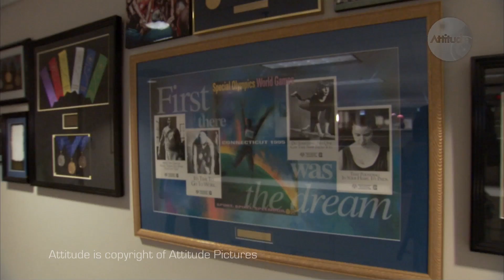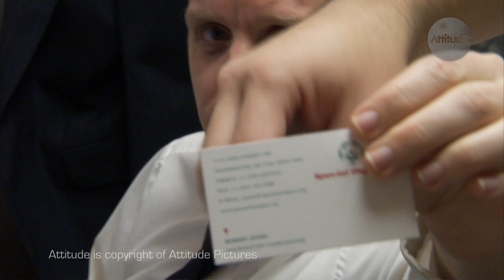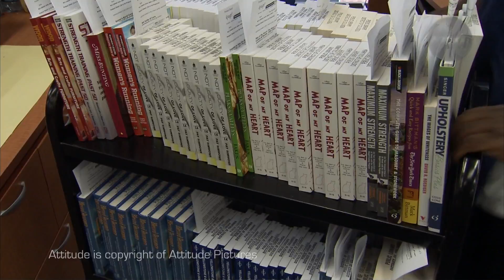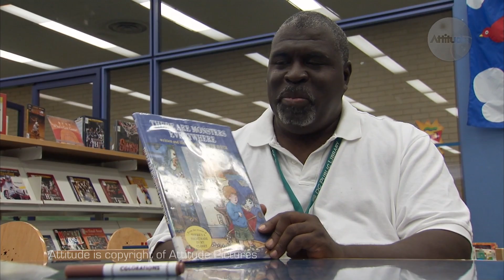Special Olympics: The Mission - Part 2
3 million athletes, 30 sports, 180 countries around the world  Attitude goes global with Special Olympics.